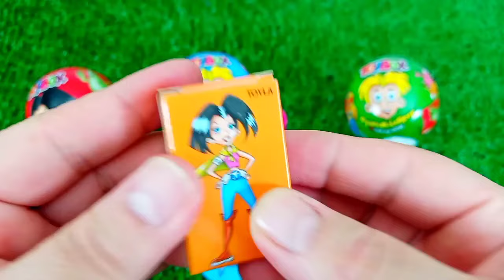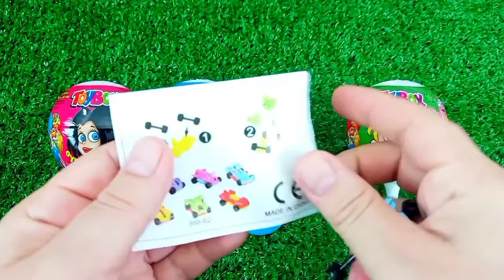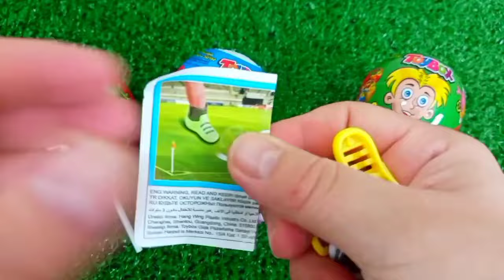ASMR MUKBANG Watermelon Desserts Cutting Rainbow. Lollipo Cutting Rainbow.Gummy Candy